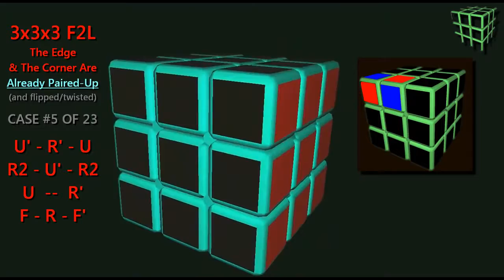Secretos Cuberos - Cubo 3x3x3 #5 | El Friki de los Cubos